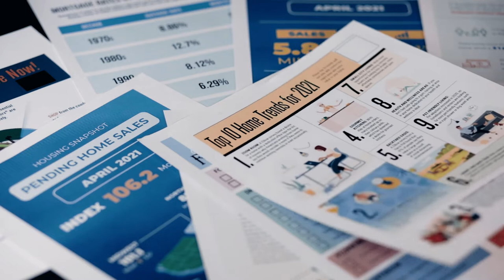Housing Crash 2021 Is Here?? Housing Market Went Down!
Real Estate Housing Crash 2021 is happening, There are factors why this occurs. Here is what you need to know about preparing for a crash in housing prices.

🏆How I Built A 7-Figure Online Business Through Ethical Email Marketing